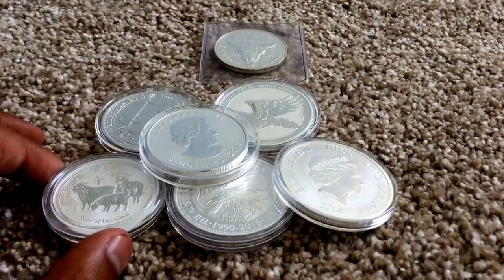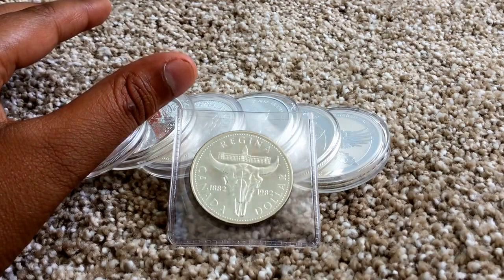A mistake that 98% of investors make